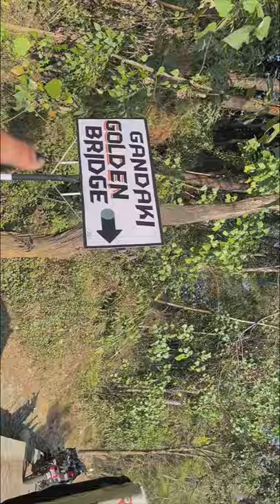Happy Magheshankrati ||Kalika Temple and Longest Suspension bridge ||Ep.5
Thankyou ❤️